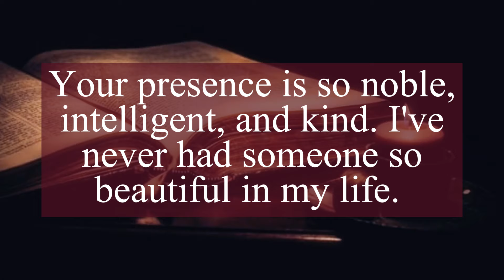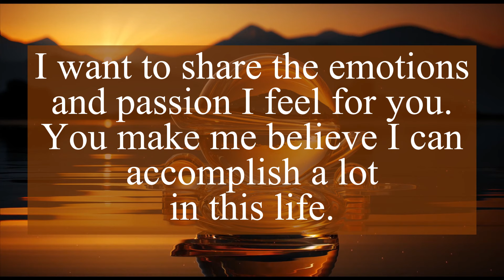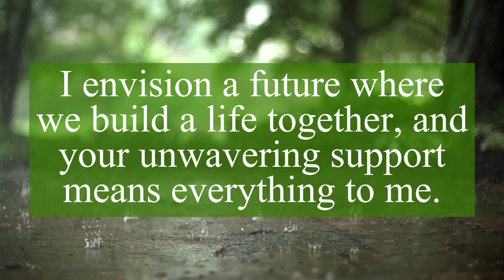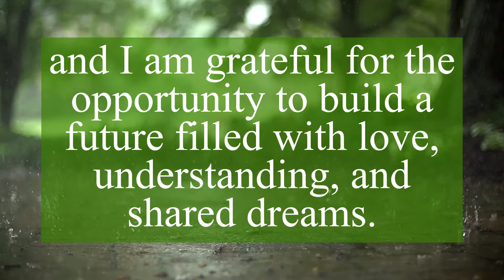DM TO DF | I don’t like to show you | Divine Masculine Today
Related Queries -
dm to df
twin flame
divine masculine
divine feminine
love messages

❤️Personal readings